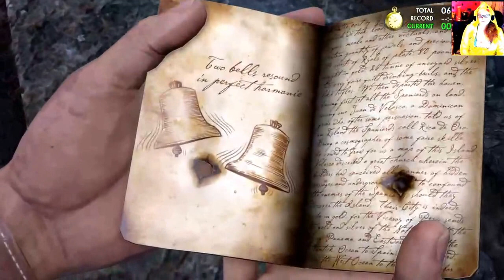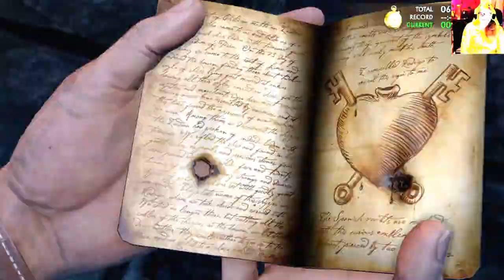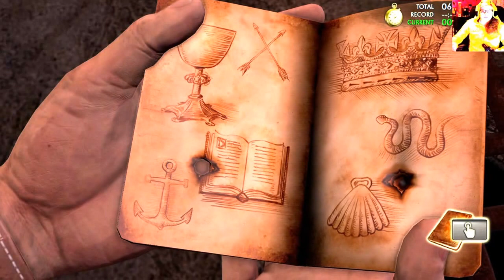Uncharted 1 part 9 ( Found Sir Francis Drake !!!!)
Gamer girl here bringing you live streams of my game plays hope you injoy pleas hit that bell icon and leav a thumbs up I try my best to bring you more gaming video every day  . Thank you to everyone who supports me it means so much to me it really does